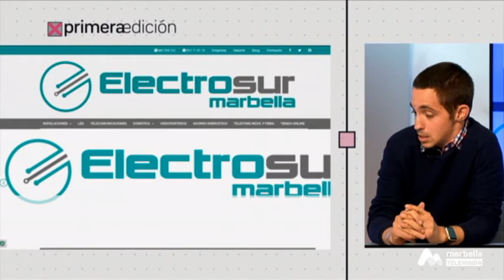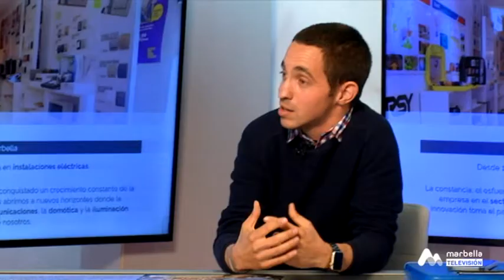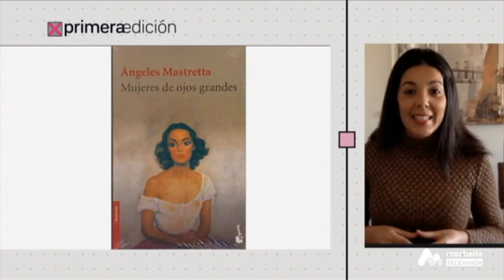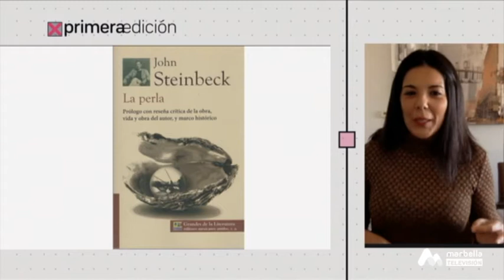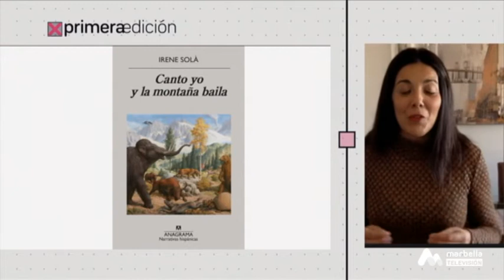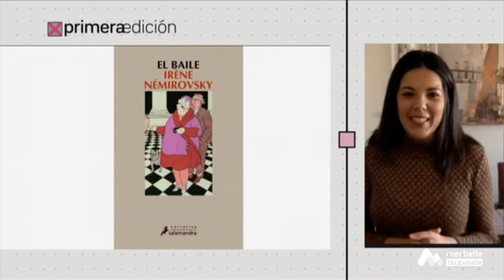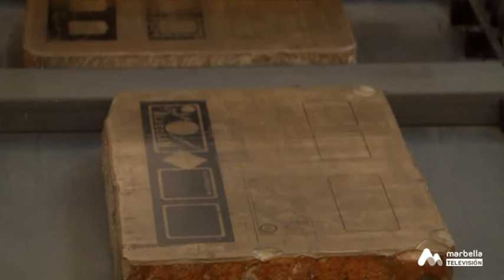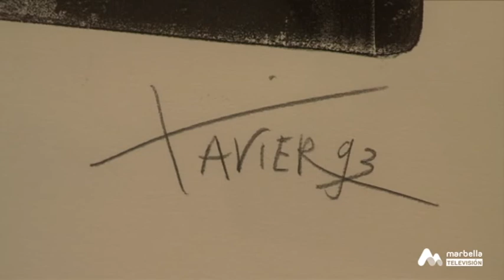Primera Edición - Martes, 2 de Febrero 3P